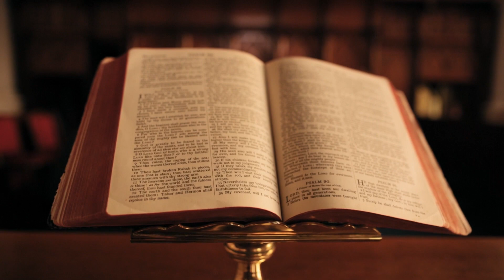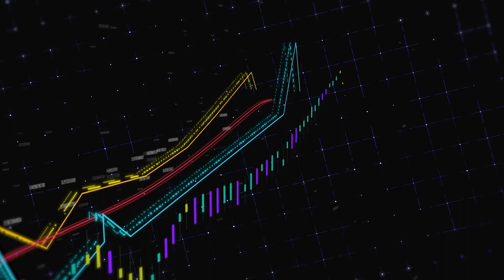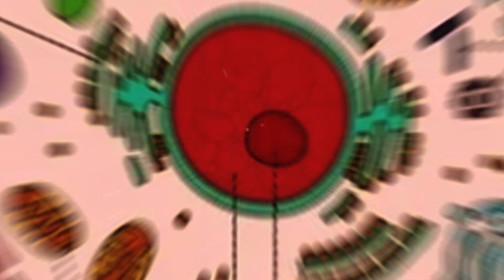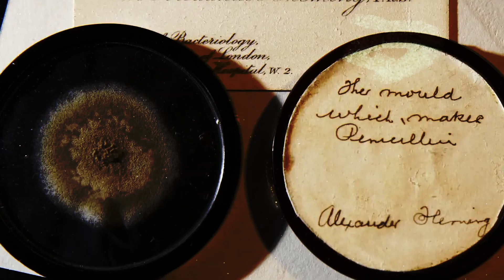Earth's First Fungi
Imagine a world nearly a billion years ago, long before the first dinosaurs roamed. The first inhabitants weren't creatures you'd expect. Welcome to "Earth's First Fungi." These incredible organisms started a revolution unseen, right beneath our feet. What secrets do they hide? How did they shape the world we know today? Join us as we journey into the cryptic past, shedding light on these under appreciated architects of life.

In today's video we look at Earth's First Fungi

Inspired by What Was the First Fungus?

Inspired by When Giant Fungi Rule